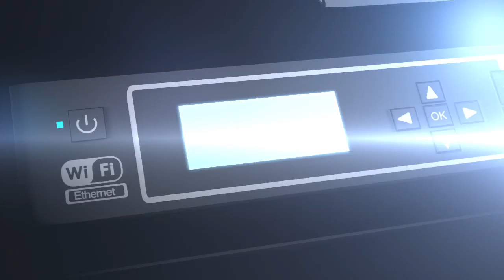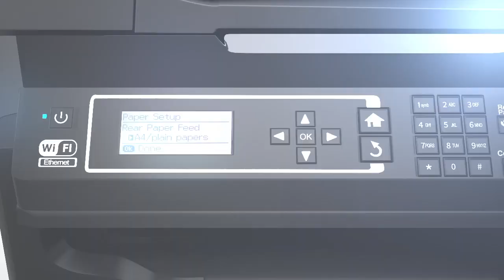Epson L565 InkTank Printer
1.5  million happy Indians are now printing at just 7 Paise.
Epson InkTank Printers. The Only Way to Print.